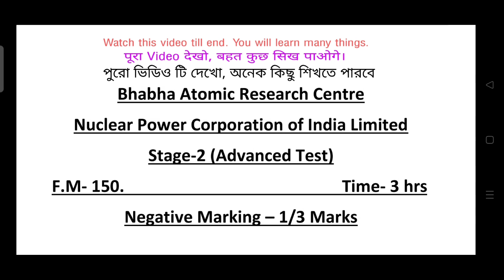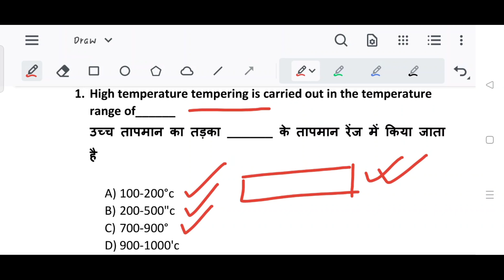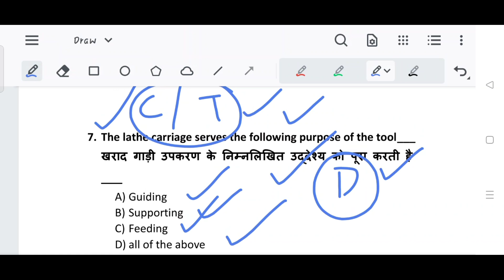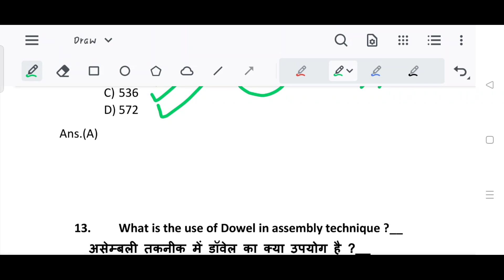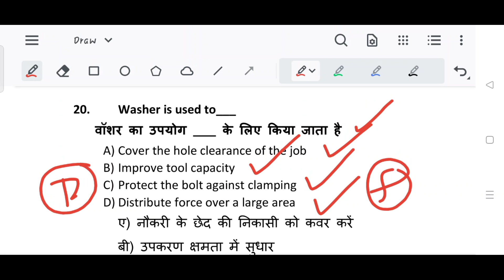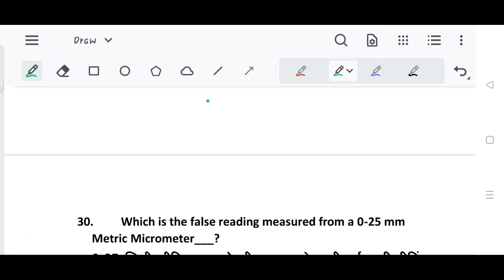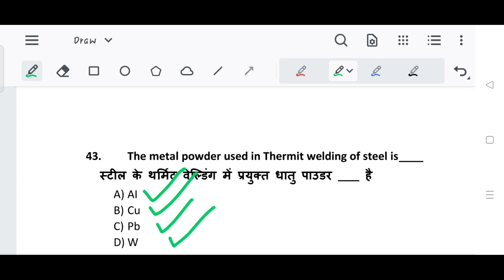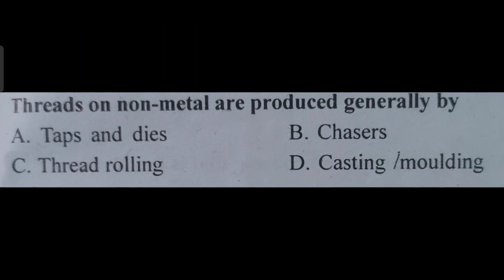BARC Fitter,Turner, Machinist,Welder MCQ Questions|NPCIL Fitter,Turner,Machinist,Welder MCQ Question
BARC Fitter,Turner, Machinist,Welder MCQ Questions|NPCIL Fitter,Turner,Machinist,Welder MCQ Questions

@Tech Mechanical & Electrical  BARC Fitter,Turner, Machinist,Welder MCQ Questions|NPCIL Fitter,Turner,Machinist,Welder MCQ Questions

Barc Previous Year Questions  Paper

BARC fitter Question Paper 2019

BARC previous year question paper fitter

BARC fitter previous year question paper

NPCIL Rawatbhata Previous year question paper fitter

NPCIL Rawatbhata Fitter Question Paper 2019

NPCIL Rawatbhata Fitter previous year question paper

Top 20 for fitter Turner machinist welder MCQ

BARC fitter Turner machinist welder MCQ

ISRO fitter Turner machinist welder MCQ

DMRC fitter Turner machinist welder MCQ

NPCIL fitter Turner machinist welder MCQ

nfc fitter Turner machinist welder MCQ

iocl Technical Attendant Previous Year Question Paper